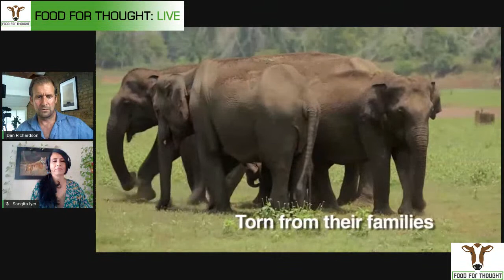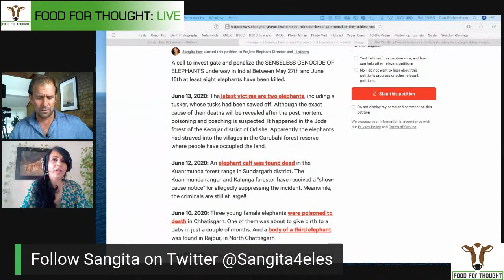Food For Thought Live: Sangita Iyer, Voice for Asian Elephants Society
The Food For Thought Live series very proudly welcomes Sangita Iyer, founder of the Voice for Asian Elephants Society and producer/director of the incredible, groundbreaking documentary, Gods In Shackles.

Every once in a while, you meet someone whose passion for the cause burns so fiercely that they dedicate their entire life to it. Sangita is one of those people. Rarely will you encounter anyone so committed and determined to make the world a kinder, fairer and safer place for animals. Her epic documentary, Gods In Shackles, which she bravely undertook in the face of consistent threats from those who profit from the use of captive elephants, is an exposé revealing the dark side of the southern Indian state of Kerala’s glamorous cultural festivals that exploit temple elephants for profit under the guise of culture and religion. This powerful, game-changing film was nominated at the United Nations and has garnered 13 international awards.

For her courage in exposing the plight of captive elephants, Sangita herself received the "Nari Shakthi Puraskaar" - Women Power Award - the highest award for women making a difference in India from the country's President.

Click the 'Set Reminder' button and join our live conversation on Saturday 20th June at 7pm UK, 11am Pacific, 2pm Eastern to hear from this fearless advocate for animal rights and learn how you can help protect these gentle giants and bring an end to their suffering.